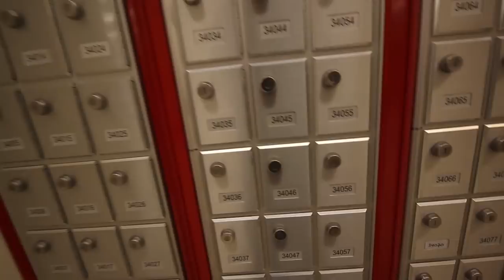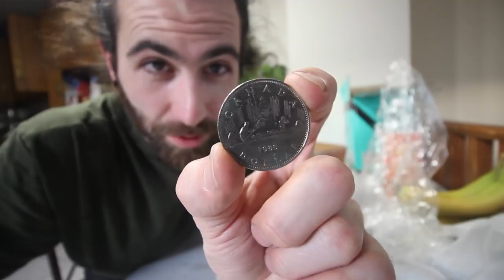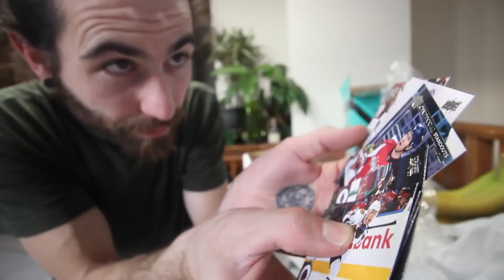Trash Picking Vlog - Is Bitcoin Good For Youtubers?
This trash picking adventure is a little different than usual. Bitcoin was a major talking point throughout 2017 and like many others, I have more questions than answers. Be sure to check the comments section of this video because I hope to discuss how bitcoin could be used as a way to reward content creators and if its feasible. Youtube ad revenue has been going through a lot of changes recently and it doesn't look like the dust has settled yet, perhaps it's time to look at even more alternatives?

I'll probably send something back!